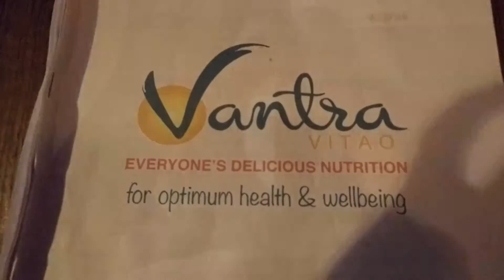VLOG | What I ate today VEGAN | First ever bike climb | Septum | Drag Show | LONDON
Just one of my days. Not really a typical one and full of first experiences:  my first bike climb ever to Alexandra Palace in London, my first face piercing experience, our first LONDON VEGAN GIRLS MEETUP and my first drag queen show. I EAT WAY MORE! It was super undercarbed because I felt sick after eating very oily food, I don’t usually eat. So please carb the fuck up if your days are that intense. x

Interested in going vegan? Watch those!!!